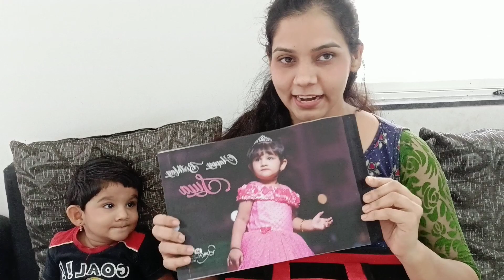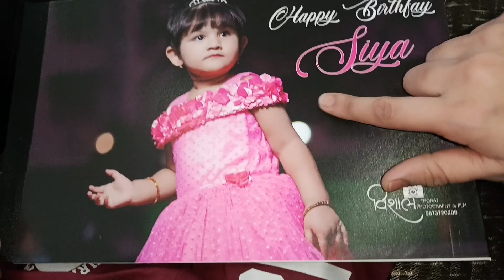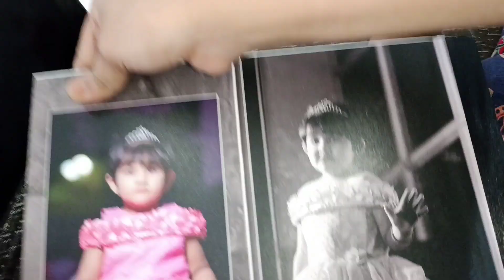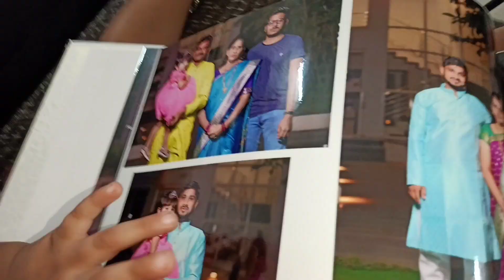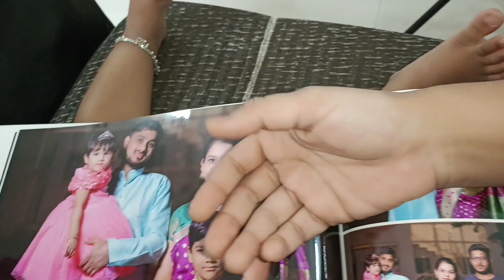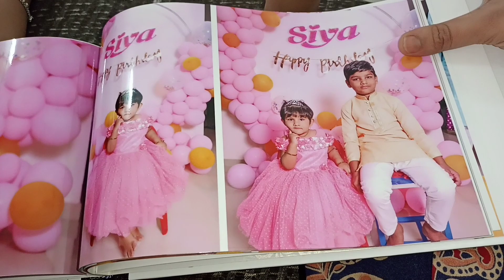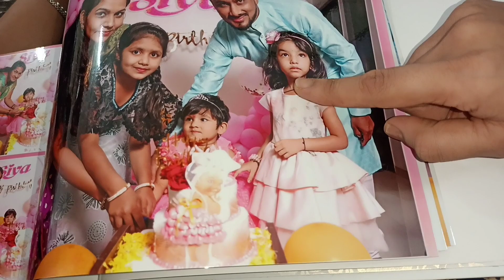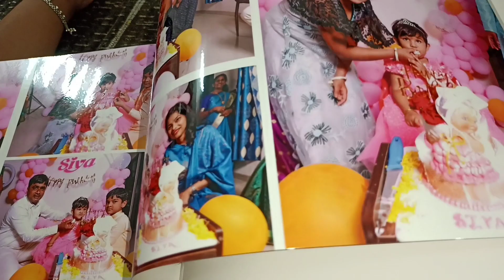सियाच्या बर्थडेचा अल्बम आला.....🥰😘